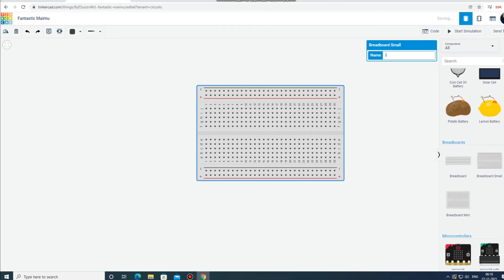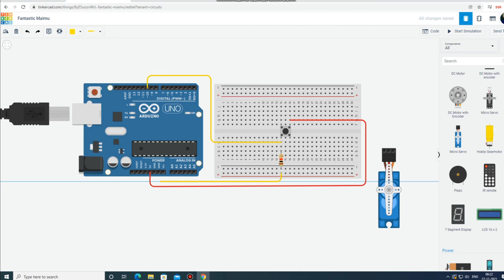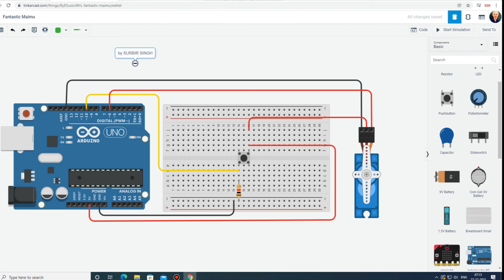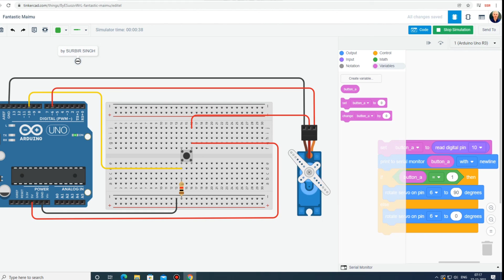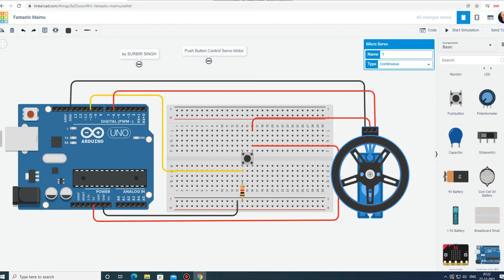PUSH BUTTON CONTROL SERVO MOTOR IN TINKERCAD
push button control servo motor circuit in tinkercad in hindi